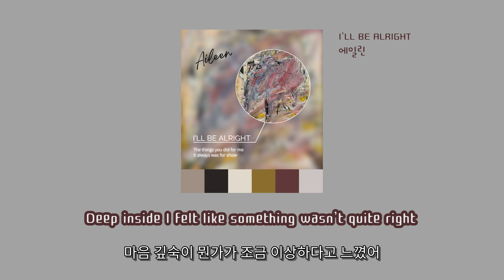[LyricVideo/가사비디오] 에일린(Aileen) - 'I’LL BE ALRIGHT'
이 곡은 에일린(Aileen) - I’LL BE ALRIGHT에 수록된 팝 장르의 "I’LL BE ALRIGHT" 입니다.

가사:

All the things I’d do for you
Deep inside I felt like something wasn’t quite right
How the tables turned

The fact that love is through
It doesn’t mean a thing
I gotta choose what’s really best for me
I’ve gotta start anew
The only thing I need move on with my life (my life)

Watch me now walk away, I’ll be alright
At the end of the day, I’ll be alright

This is what I’ll do now… leave
Trust me, I’ll be fine, babe; a tomorrow’s nearer
Opened my eyes, yeah…

Brave enough to die but scared to live life
Demons on sight every night I still fight
Wonder what a world without pain would feel like
Heart broke hoping the wound would heal right